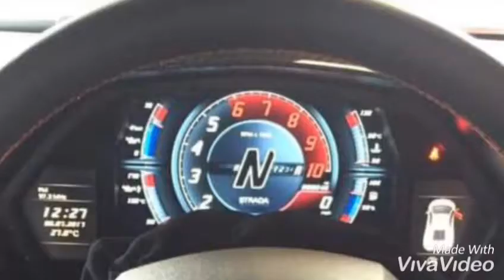lamborghini urus v8 4.0 twin-turbocharged yellow color | lamborghini aventador v12 6.5 (A)